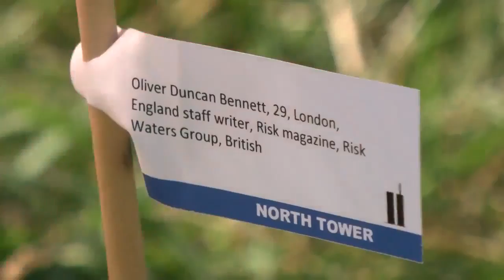For 15th straight year, flags placed at Memorial Park, one for each victim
While the event has now formally changed hands, nothing's changed, over 3,100 flags will be placed at Memorial Park to remember the 9/11 victims.